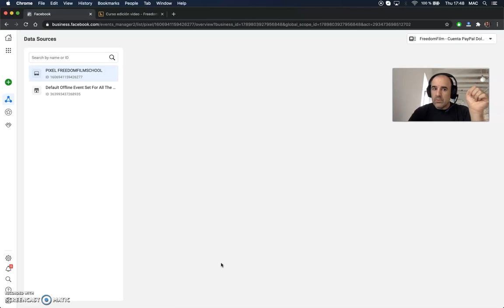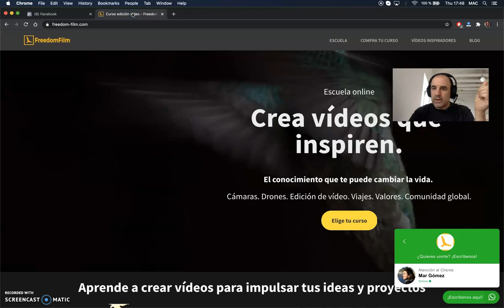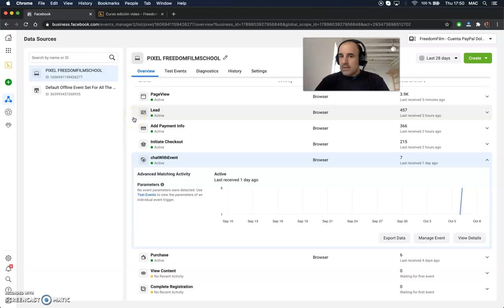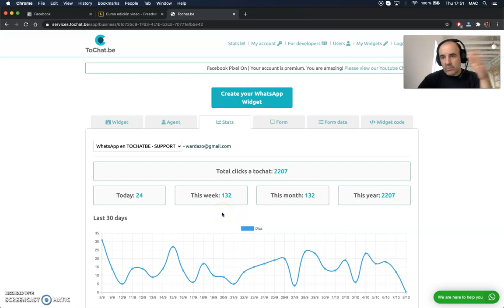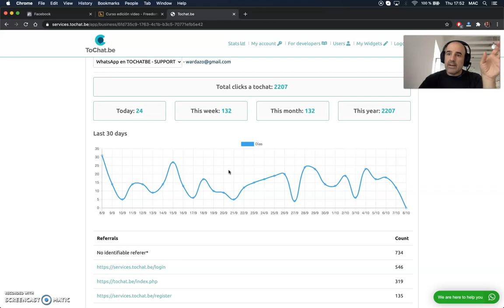How to Track WhatsApp Clicks Using Facebook Events Manager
In this tutorial, you’ll learn how to track WhatsApp clicks on your website using Facebook Events Manager. Whether you're running Facebook ads or want to monitor your website's engagement, this guide will show you the exact steps to track WhatsApp interactions and measure your marketing success.

💥 In this video, you'll discover:
✔️ How to set up click tracking for WhatsApp using Facebook Events Manager.
✔️ The benefits of tracking WhatsApp clicks for improving ad performance.
✔️ Step-by-step instructions to ensure accurate tracking and reporting.

💡 Why Track WhatsApp Clicks?
Tracking WhatsApp interactions helps you understand customer behavior, optimize your campaigns, and improve customer engagement.